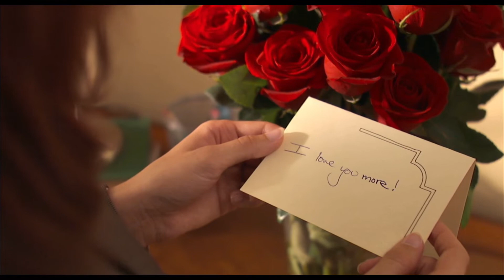✅À PROVA DE FOGO [ PARA TODOS OS CASAIS ](KIRK CAMERON / ERIN BETHEA)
Filme de 2008, lição de vida e reflexão!!🙌🙏🤝👨‍🚒

Caleb Holt é Bombeiro que cumpre com todos os princípios, sendo um deles nunca deixar um companheiro para trás em uma situação de perigo. Com sua esposa Catherine, as coisas são bem diferentes como marido ele é ausente. Apos 7 anos de relacionamento estão em crise e prestes a acabar com ele. O pai de Caleb pede para ele adiar por 40 dias o divórcio a dar inicio "O Desafio do Amor", na tentativa de salvar o casamento então ele começa sua luta para a mudança.

Vídeo Clips de filmes clássicos do Cinema!🎬

Filmes que marcaram época no Cinema!📺

Identificador do Canal: @frightnightcinema🧛‍♂

Comente e diga qual filme gostaria de ver aqui no canal!🎬